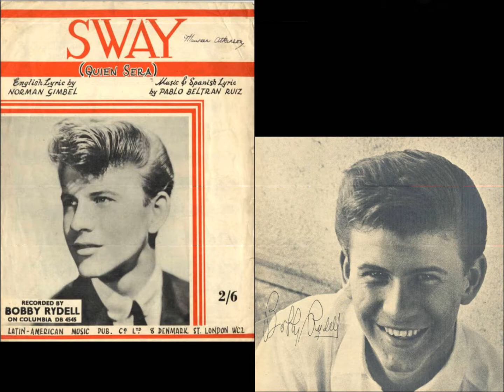Bobby Rydell - The song is you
Bobby Rydell - The song is you - From the cd "Now and then"